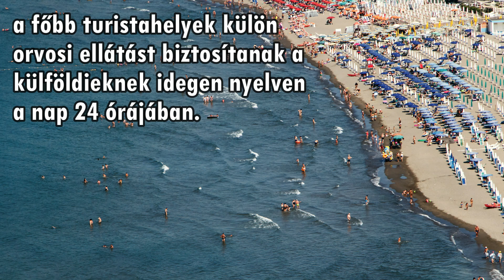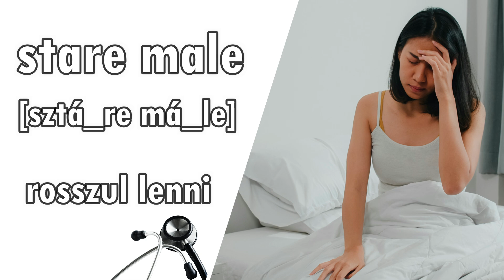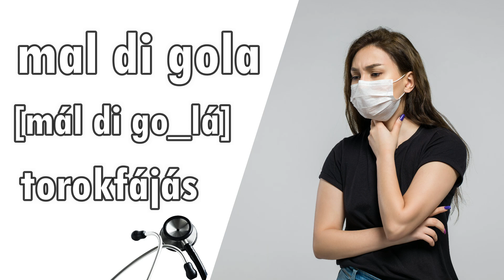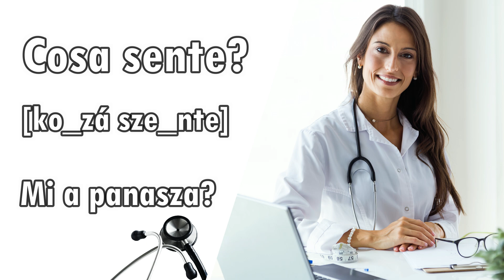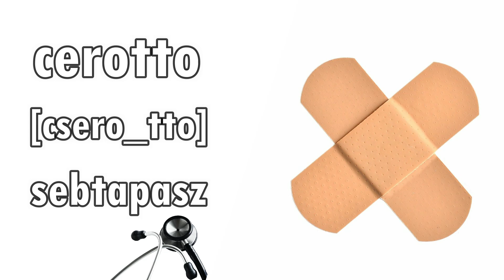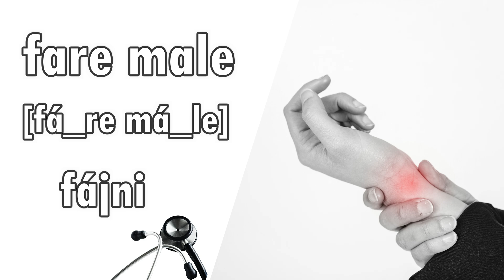Orvosnál, patikában, sürgősségin olaszul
Ha olaszországi tartózkodásod alatt egészségügyi problémák lépnek fel, akkor fordulhatsz orvoshoz, patikushoz vagy hívhatsz mentőt. Azt, hogy melyik lehetőséggel él az ember, a helyzet súlyosságán függ. Ebben a videóban felfedezed, hogy Olaszországban egy vészhelyzet esetén milyen számot hívj, hogyan kérj orvosi ellátást olaszul és megtanulsz jónéhány hasznos olasz szót a gyakori panaszok és betegségek kifejezésére.
A blogomban azt is elmondom, hogyan bonyolíts le olaszul egy telefonbeszélgetést, ha mentőt kell hívnod.

Az Olasz Online valódi, hatékony és élvezetes módszerrel tanítja az olasz nyelvet. Az anyagok teljesen az alapoktól indulnak, és a számodra kényelmes lépésekben haladnak előre, hangsúlyt fektetve arra, hogy mindent teljesen megérts, és gyakorold is azt, mielőtt továbbhaladnál az anyagban. Így hiányosságok és kérdőjelek nélkül a fejedben sikerélménnyel sajátítod el a nyelvet.